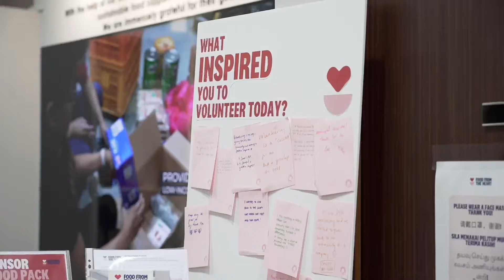Commemorating our 65th anniversary by volunteering at Food From The Heart!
Held on 11 July 2024 (Thur), it was a meaningful morning of volunteer work at Food From The Heart. This being our 65th anniversary, we wanted to do something impactful by giving back to our community and we couldn't have asked for a better way to spend our day! Cheers to 65 years and many more.

For more information on Food From The Heart, you can